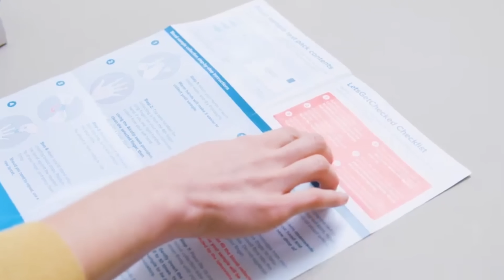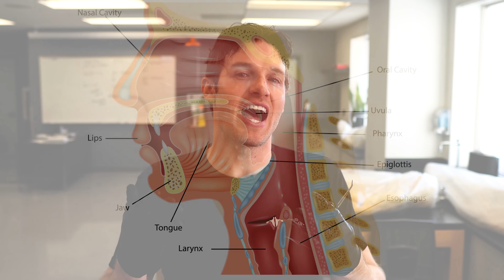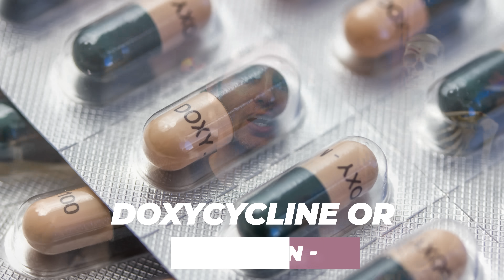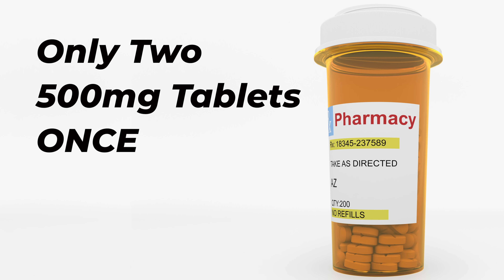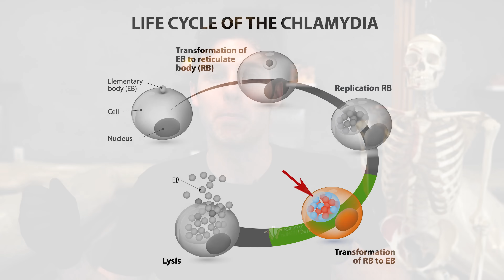Sneaky Chlamydia | Do You Have It & Not Know It?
Thank you to the sponsor of this video, LetsGetChecked! to get a $30 discount on your home test kit!

In this video, Jonathan from the Institute of Human Anatomy discusses chlamydia: What causes it, how you get it, can you get it without knowing it, and how do you treat it?

Cool Stuff

Video Timeline

00:00 - 00:42 Intro
00:43 - 01:17 Pop Quiz & What Causes Chlamydia?
01:18 - 02:55 What Parts of the Body Does Chlamydia Infect?
02:56 - 04:17 Why Can Chlamydia Be Worse in Females? PID
04:18 - 04:48 Can You Have Chlamydia and NOT Know It!?
04:49 - 06:35 What Are the Symptoms of Chlamydia?
06:36 - 08:30 The Best Test For Chlamydia
08:31 - 09:34 Surprising Places in the Body Where Chlamydia Has Been Found.
09:35 - 10:20 How Does Chlamydia Spread?
10:21 - 11:22 Can You Treat Chlamydia? How?
11:23 - 12:58 Chlamydia's Unique Way of Growing Inside of You!
12:59 - 14:13 You've Had Chlamydia How Many Times!?
14:14 - 15:19 Resistant to Treatment? How to Reduce Your Risk.
15:20 - 16:09 Final Thoughts From Geoffrey the Skeleton...

Hermione Photo Credit: DatBot